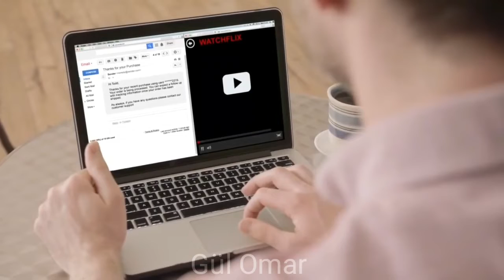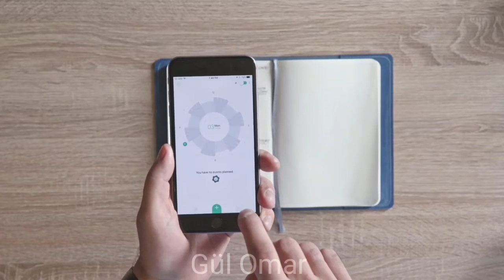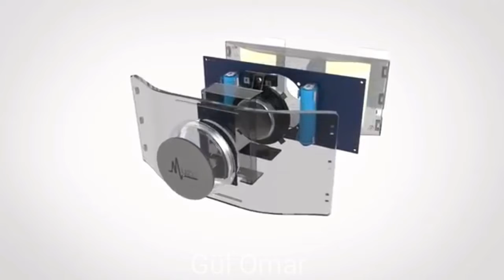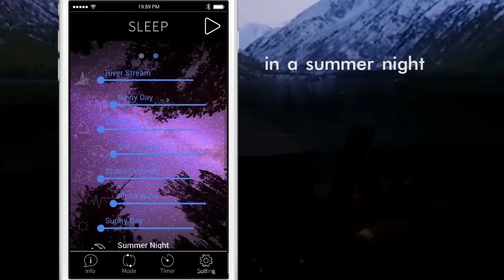Aklınızı başınızdan alacak en iyi 10 teknoloji icadı Gül Omar